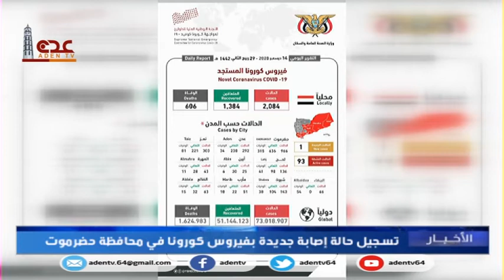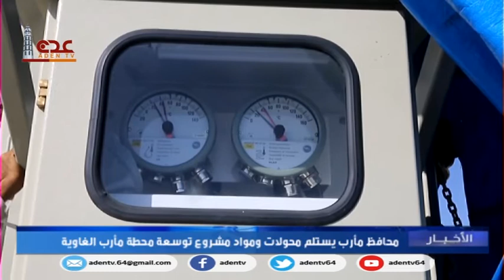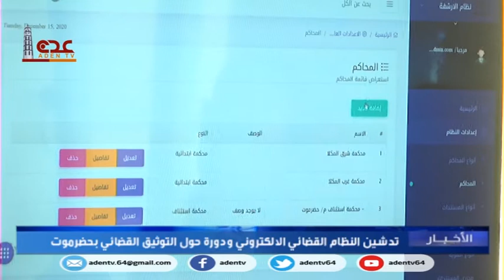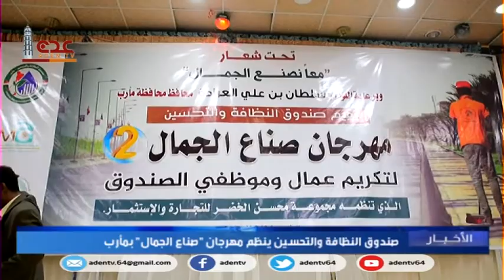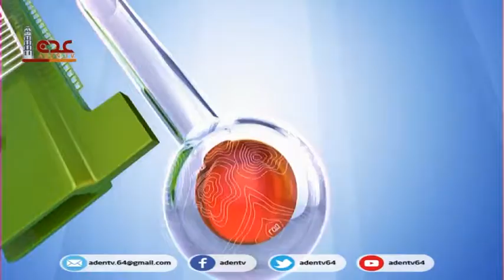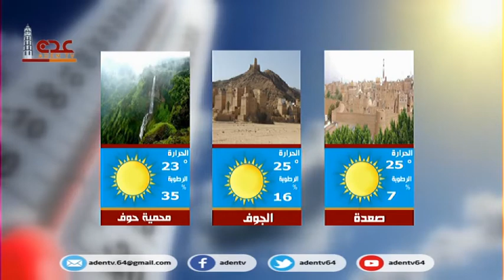نشرة الاخبار قناة عدن الفضائية 15 12 2020